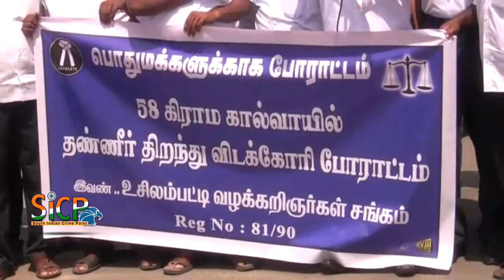Farmers seek water for Usilampatti region | Lawyers protest | sicp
They expect the 58-village irrigation canal scheme works effectively

Farmers excited as it will fill 35 tanks in Usilampatti, Nilakottai taluks

உசிலம்பட்டியின் 58 கால்வாயில் நீர் திறக்க வழக்கறிஞர்கள் கண்டன ஆர்ப்பாட்டம்

உசிலம்பட்டியின் 58 கால்வாயில் நீர் திறக்க வலியுறுத்தி விவசாயிகள் நடத்தும்  போராட்டத்திற்கு ஆதரவளித்து உசிலம்பட்டி வழக்கறிஞர்கள் நீதிமன்ற புறக்கணிப்பு செய்து கண்டன ஆர்ப்பாட்டத்தில் ஈடுபட்டனர்

மதுரை மாவட்டம் உசிலம்பட்டியின் 58 கால்வாயில் நீர் திறக்க வலியுறுத்தி விவசாயிகள் இன்று மூன்றாவது நாளாக தொடர் போராட்டத்தில் ஈடுபட்டு வருகின்றனர்.

இந்நிலையில் விவசாயிகளின் இந்த தொடர் போராட்டத்திற்கு  உசிலம்பட்டி வழக்கறிஞர் சங்கத்தினர் ஆதரவளித்து இன்று ஒரு நாள் நீதிமன்ற புறக்கணிப்பு செய்து உசிலம்பட்டி தேவர்சிலை முன்பு கண்டன ஆர்ப்பாட்டத்தில் ஈடுபட்டனர்.

பின்னர் உசிலம்பட்டியின் முக்கிய வீதிகளின் வழியாக பேரணியாக சென்ற வழக்கறிஞர்கள் தண்ணீர் திறக்க வேண்டும் என கோசங்கள் எழுப்பினர், மேலும் 58 கால்வாயில் தண்ணீர் திறக்கவில்லை என்றால் தொடர் போராட்டமாக மாபெரும் போராட்டத்தில் ஈடுபடவுள்ளதாக எச்சரிக்கை விடுத்தனர்.

பேட்டி : வீரப்பிரபாகரன் ( வழக்கறிஞர் சங்கத் தலைவர் )